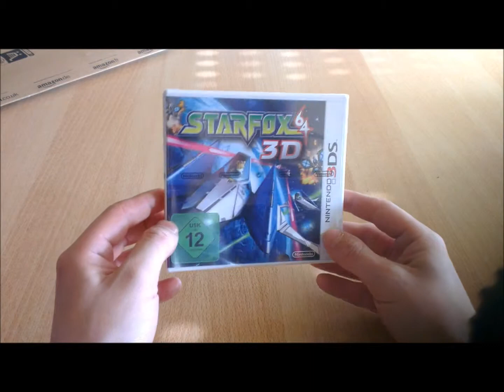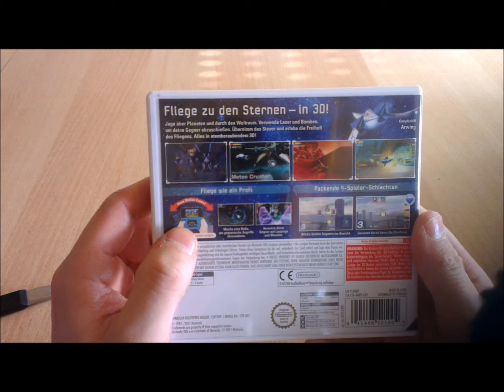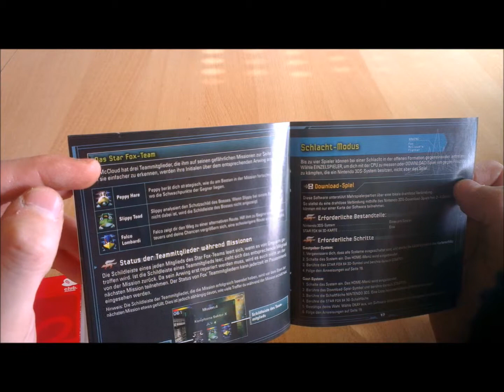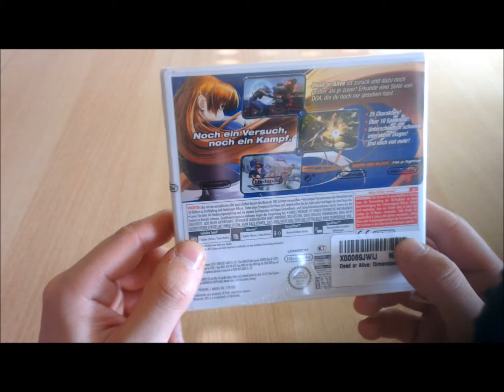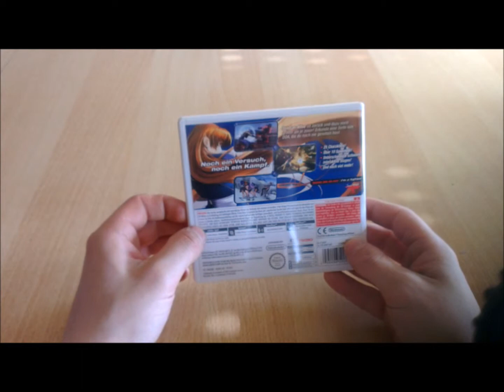Unboxing Star Fox 64 3D + Dead or Alive - Dimensions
Heute unboxen wir ein Paket von Amazon, mit den Spielen Starfox 64 3D und Dead or Alive Dimensions, wir wünschen euch viel Spaß mit dem Video. Wir sind keine Profis aber jeder fängt mal klein an :-).